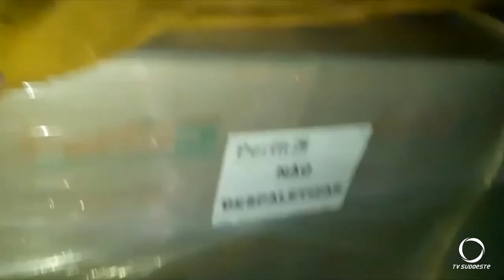6 mil garrafas de vinho são apreendidas pela PRF em Pato Branco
A apreensão de vinhos trazidos de forma ilegal totalizou cerca de 1.000 caixas e 6.000 garrafas da bebida. Uma equipe da Polícia Rodoviária Federal em ronda próxima ao trevo entre as rodovias BR-158 e PRC-280, desconfiou de um caminhão que foi abordado, o condutor apresentou uma nota de perfis de alumínio mas na hora de dizer o que carregava, acabou se enrolando no depoimento.